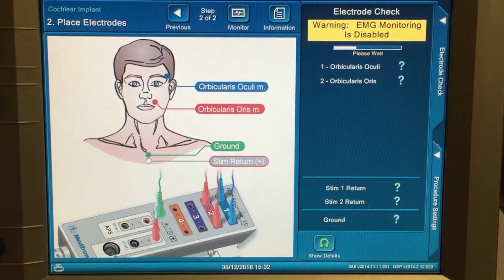Before cochlear implant surgery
This video explains more about what a patient, parent or carer needs to know before having surgery to insert a cochlear implant.